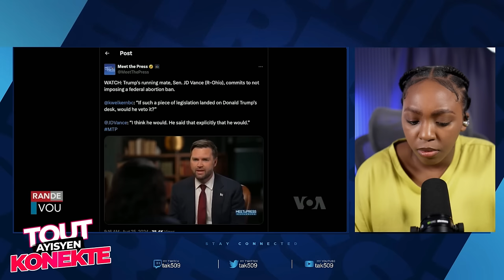Video..Bandi Debake Tigwav li sèlman Tande Vwa Komisè Muscadin Li tou Endispoze /Fouco